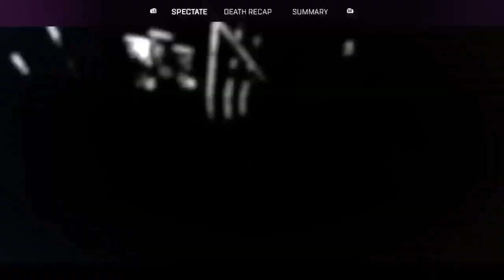He's back apex legends #21